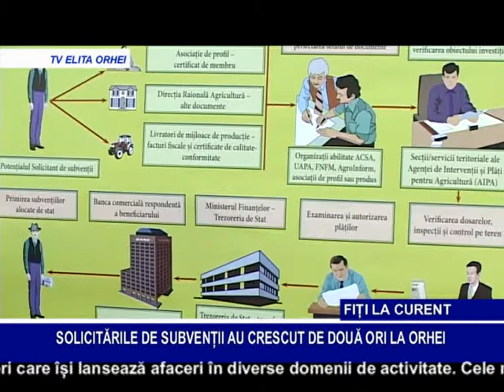SOLICITĂRILE DE SUBVENȚII AU CRESCUT DE DOUĂ ORI LA ORHEI